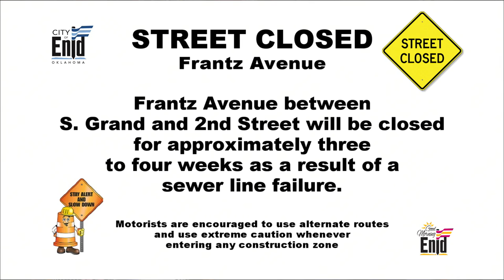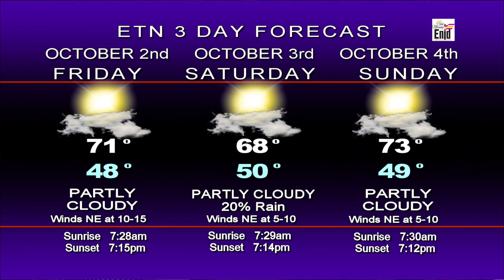Good Morning Enid - Thursday, October 1, 2015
Kite enthusiast and Enid resident Phillip Whitaker was the special guests on the Good Morning Enid show, October 1, 2015.‬ Joining the set was also the American's Kiteflier Association President John Lutter and mbmer Cliff Quinn.

Host: Steve Kime
Co-Host: Kristin Martin
What's Going On: Derrick G. Silas, Sr.
Oklahoma Minute: Derrick G. Silas, Sr.
Interview Segment: Steve Kime